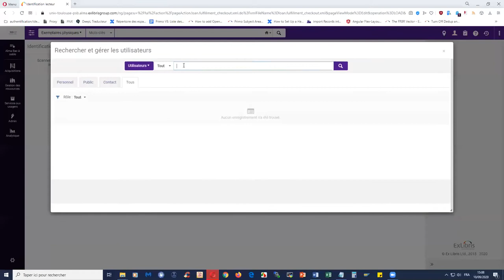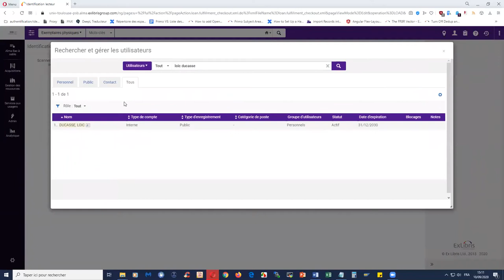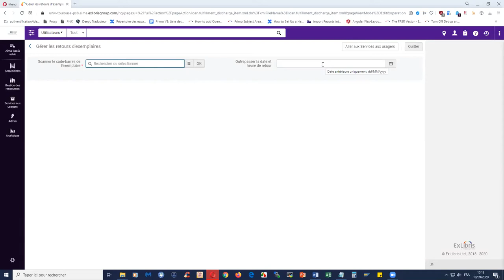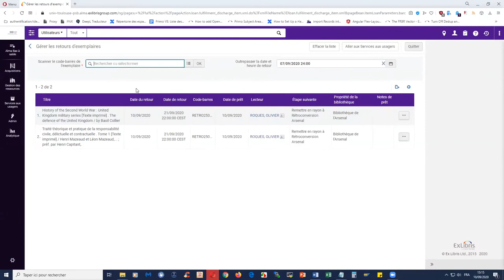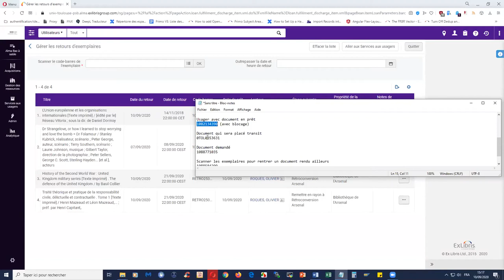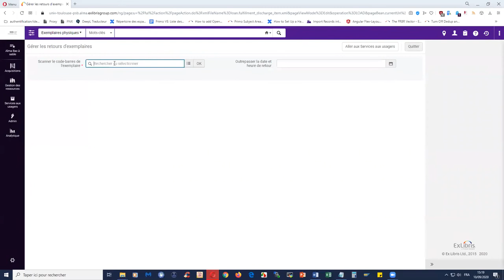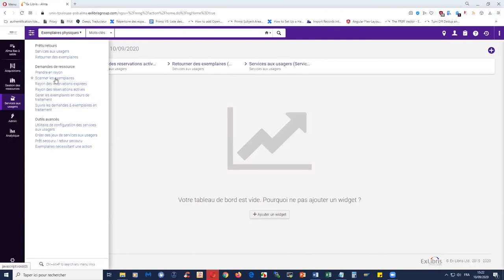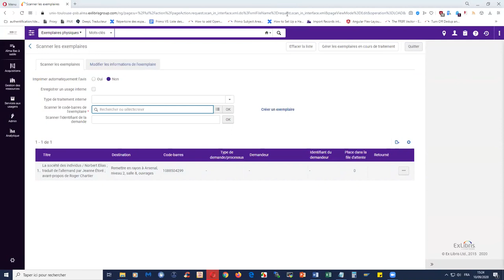Retourner des documents dans le SGBM Alma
Cette vidéo du SICD de Toulouse montre comment retourner des documents dans Alma. Pour voir le sommaire cliquable, taper sur le PLUS

00:00 Se localiser au bureau de prêt de sa bibliothèque. Ouvrir le dossier de son lecteur
00:49 Faire le retour
01:53 La colonne Étape suivante
02:57 Exemple d’erreur lors d’un retour
04:05 Fonction Retourner des exemplaires. Notes liées au document
06:26 Modifier la date et l’heure de retour (pour les documents rendus dans la boite à livres par exemple)
08:09 Retour d’un document en retard
09:38 Retour d’un document qui n’appartient pas à ma bibliothèque
11:11 Retour d’un exemplaire qui est réservé par un autre lecteur
12:33 Cas d’un document rendu dans une autre bibliothèque et qui est revenu par la navette réseau dans sa bibliothèque d’appartenance. Scanner les exemplaires